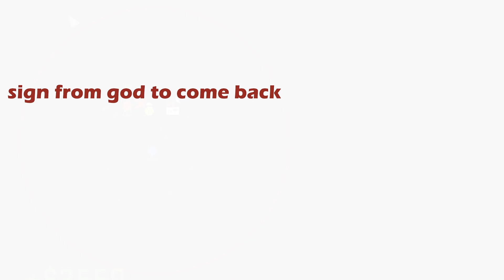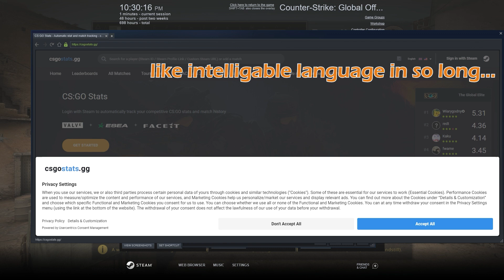[3] EX ABoClowns: Why I Hate FPS Games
mostly server content
some individual clips
yer